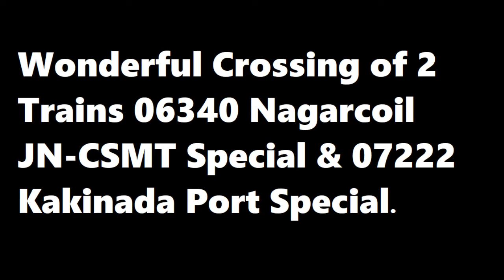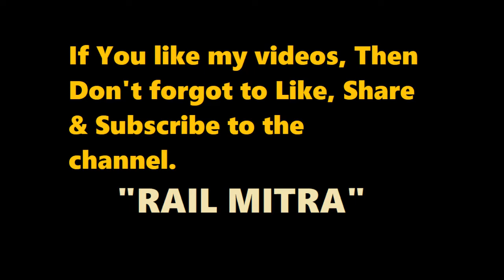Wonderful Crossing by 2 Trains l Indian Railway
Crossing of 2 trains near Talegaon Station.
 Trains Captured are:
1) 06340 Nagarcoil - CSMT Special
2) 07222 Mumbai LTT - Kakinada Port Special

Video Captured by: Kedar Honap